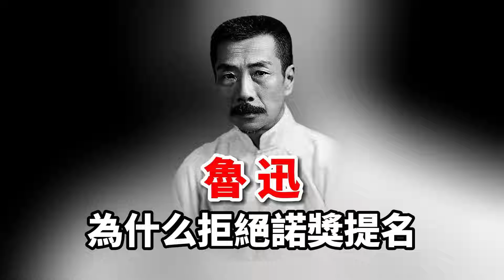魯迅為什么拒絕諾獎？揭秘魯迅在上海的最后時光！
魯迅在上海的最后生活，盡管住豪宅、吃海鮮，卻抽劣煙、穿破衫，展現其純樸隨性的性格。他拒絕諾貝爾獎提名，體現自知不自傲的品質，堅持走自己的路。他與許廣平的愛情平淡而真實，兩人相互扶持，共同追求自由與幸福。魯迅在上海的生活自由舒心，坦然面對生命，展現了偉人的從容與智慧。